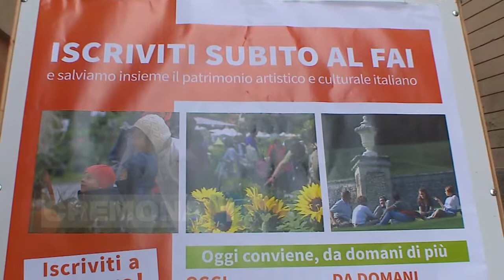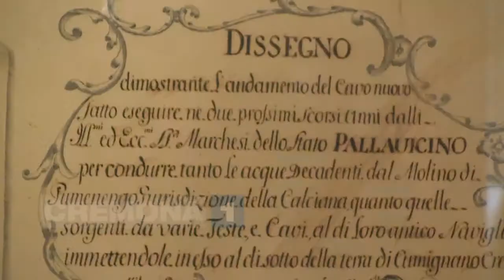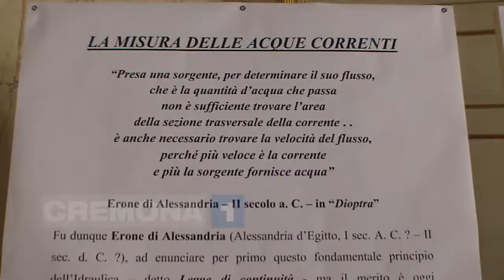Giornate Fai di Primavera a Cremona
Con gli apprendisti ciceroni del Ghisleri e del Vacchelli.
Le interviste a Francesca Bottini, Capo Delegazione del Fai di Cremona e Claudia Guazzi, Prof. Istituto Ghisleri